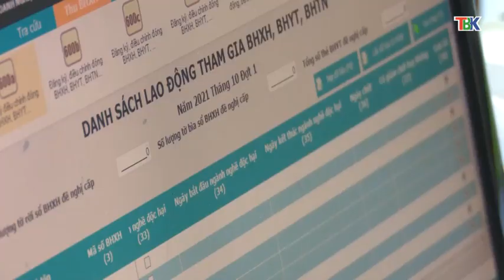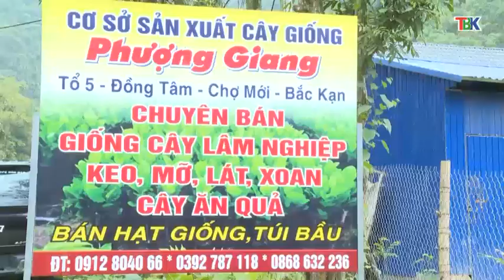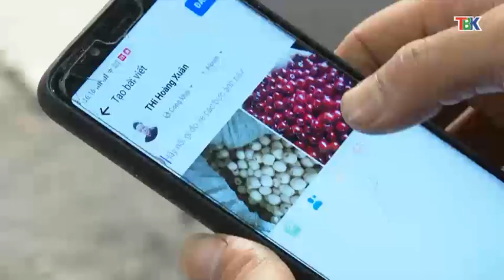17-11 Quản lý bảo vệ rừng bắc cạn. ''backantv.vn''